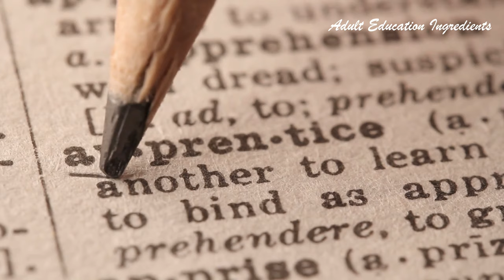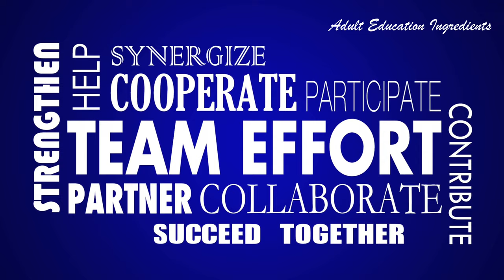Why is it important to have professionalism?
Reference
Mott,V.W.& Daley, B.J.   2000  Charting a course for continuing professional education reframing professional practice.issue number 86. New directions for adult and continuing education.  Jossey Bass publication.

Adult Education related books:
🧚Creating significant learning experience: An integrated approach to designing college courses
🧚Creating courses for Adults: Design for learning
🧚Adult learning: Linking theory and practice
🧚Transformative earning in practice: Insights from community workplace, and higher Education
🧚Research method in Education